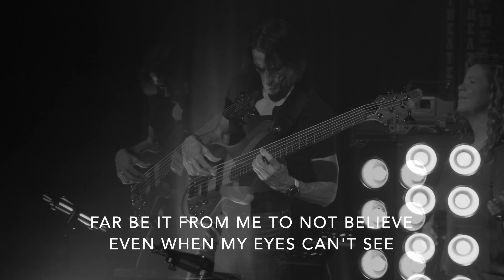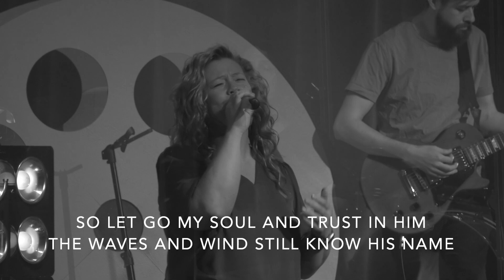It Is Well